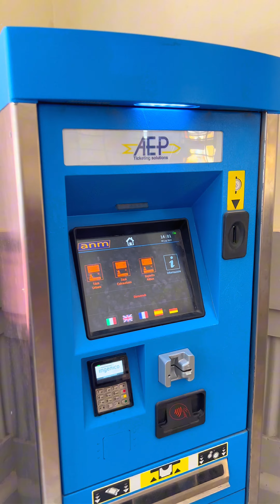Come arrivare da Piazza fuga al Vomero fino ad arrivare al centro storico di Napoli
Vi mostriamo come raggiungere in pochi minuti il centro storico di Napoli dal Vomero, prendendo la funicolare a piazza fuga al Vomero e fermandoci a piazzetta Duca d'Aosta più comunemente conosciuta come piazza Augusteo! Perché in questa piazza si trova il teatro Augusteo!
Per maggiori Info scriveteci nei commenti.